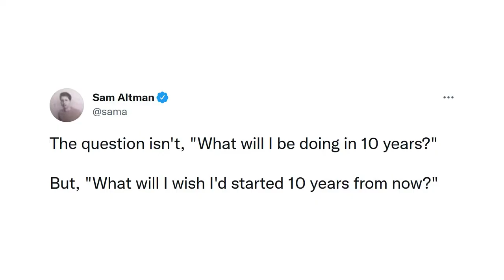Climeworks x1000 (Carbon Removal Updates Week #132)